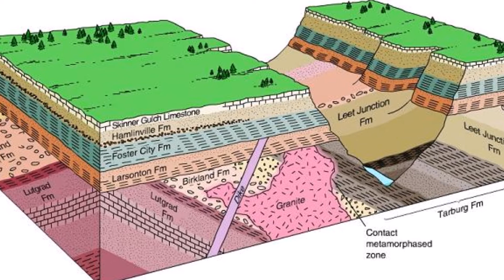Nuestro Insólito Universo y el engaño a Francia